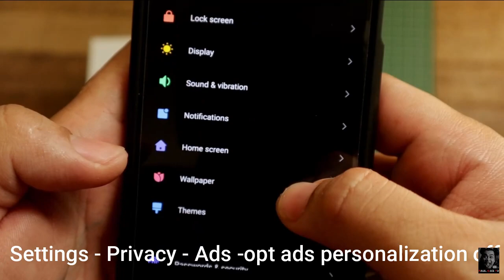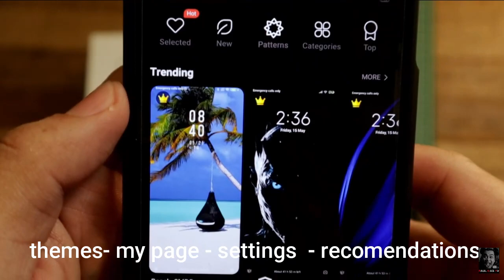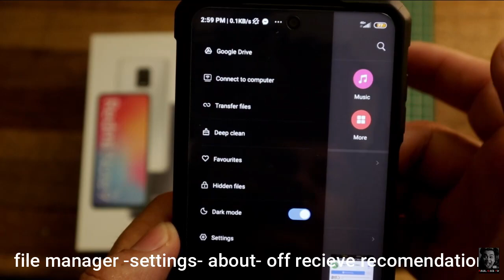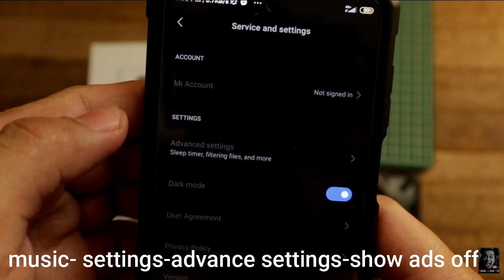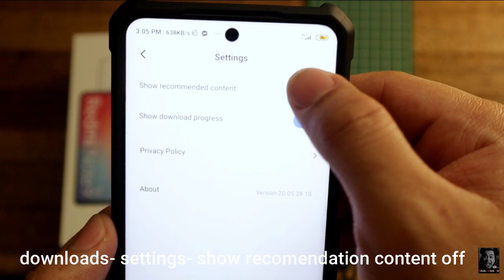How to REMOVE ADS on XIAOMI Devices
in additional to those miui 10 ,11,1

settings-additional settings- authorization revocation- find "msa " set to off

or just type in setting search "authorization revocation and set MSA to off